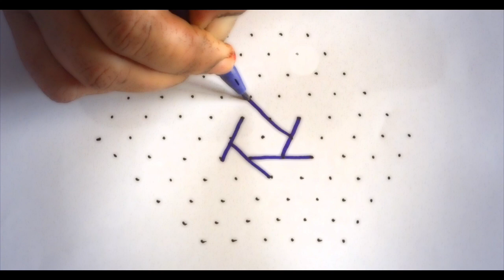Rangoli Design 11X6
EMBROIDERY
embroidery designs,embroidery machine,embroidery stitches,embroidery designs by
hand,embroidery for beginners,embroidery stitches by
hand for sarees,embroidery designs for
kurtis.